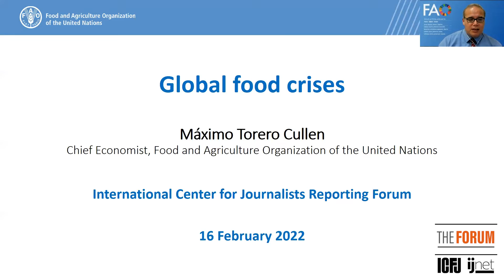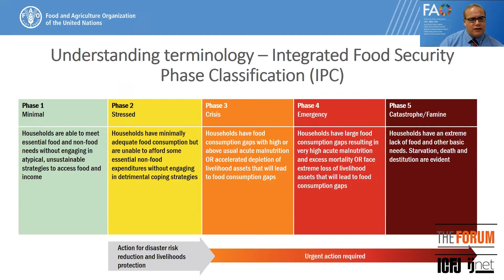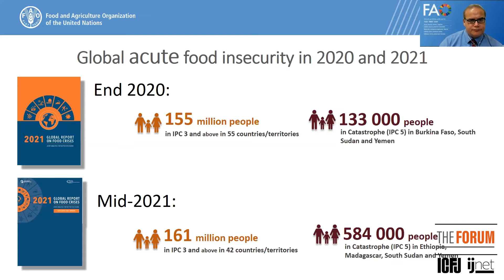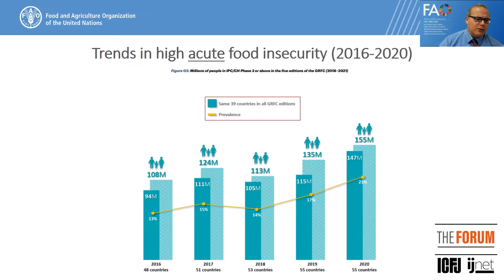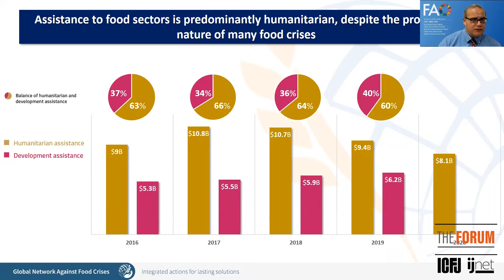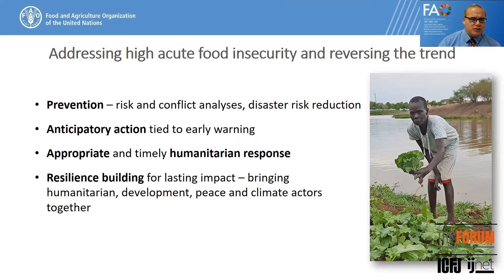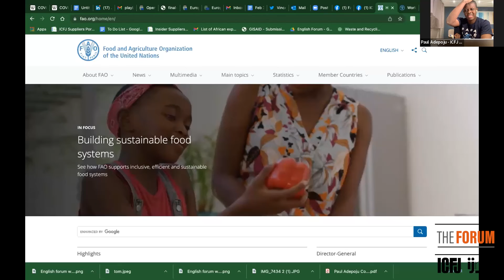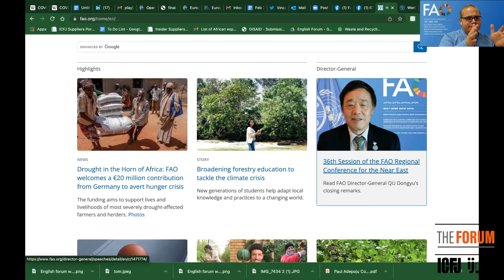Webinar 113: Reporting on the Global Food Crisis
For our next webinar, we’ll be hosting Máximo Torero Cullen, the Chief Economist of the Food and Agriculture Organization (FAO).

Hunger has risen under the shadow of the pandemic, with the Food and Agriculture Organization (FAO) estimating that 720 to 811 million people experienced it in 2020. At the higher end of the estimate, that means 161 million more people faced hunger than the prior year.

To put it in a different perspective: Hunger affects 21% of the population of Africa, 9% of the population in Asia and 9.1% in Latin America and the Caribbean, according to the FAO. Even more, nearly 1 in 3 people experienced moderate to severe food insecurity in 2020, meaning they did not have access to adequate food.

Depending on where you live and work as a journalist, these numbers may not be particularly visible to you. In addition to the pandemic, conflict, poverty, economic shocks such as hyperinflation and rising commodity prices, and environmental shocks such as flooding or drought are major contributors to the food crisis.

At the recently held 2021 United Nations Climate Change Conference (COP26), the food crisis was presented as a major outcome of climate change and a major reason why the issue should be urgently addressed.

But many journalists still find it tricky to report the food crisis. The enormous nature of the issues can be overwhelming, cumbersome and abstract all at once. Moreover, what else can we report on beyond the number of people going to bed hungry every night, number of devastated farmlands, effects of harsh weather and climate change — and other popular food crisis buzzwords?

On our next webinar, we will hear about the true state of the global food crisis from our guest, Máximo Torero Cullen, the Chief Economist at FAO). The FAO is a specialized agency of the United Nations that leads international efforts to defeat hunger and improve nutrition and food security.